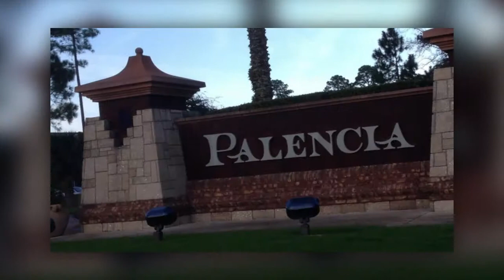200 Paseo Terraza #204, St Augustine, Fl 32095